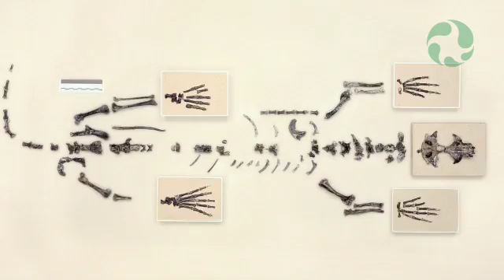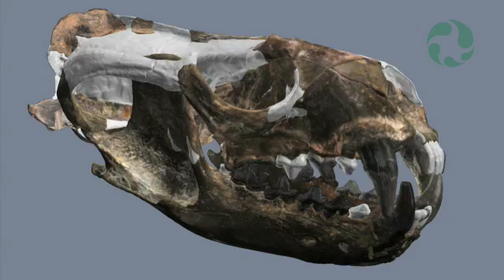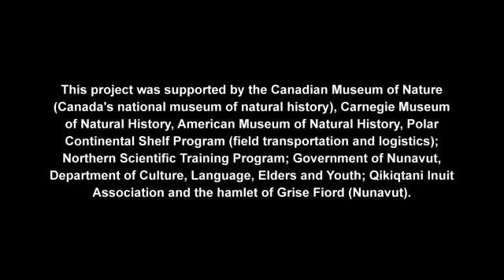Paleo-Breakthrough (Seal Evolution) from an Arctic Fossil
A "missing link" fossil of a new mammal species from Canada's High Arctic rewrites the evolutionary story of seals. This prehistoric carnivore represents a new branch on a family tree, between an ancestor that walked on land and today's sea-going seals and their relatives. It provides insight into what pinnipeds (true seals, sea lions and the walrus) looked like before they were adapted to hunting in the ocean. It also suggests a different centre of pinniped evolution from that of the prevailing theory. The fossil is 24 to 20 million years old and was found in the Haughton Crater on Devon Island. The research team is led by Dr. Natalia Rybczynski of the Canadian Museum of Nature.